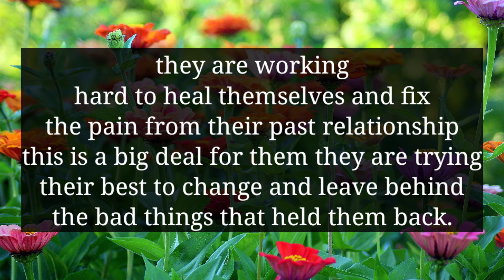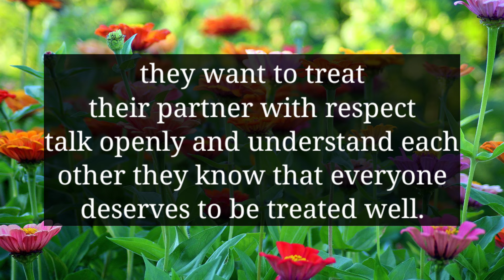YOUR PERSON IS LITERALLY NOT ALLOWED TO TEXT YOU OR HAVE CONVERSATION WITH YOU BECAUSE...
divine feminine
twin flame